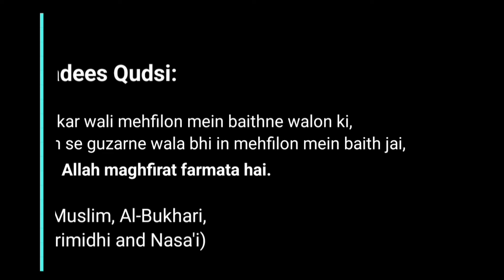Hasad Ki Aag || Shaikh Khaleelullah Faizi Hafizaullah